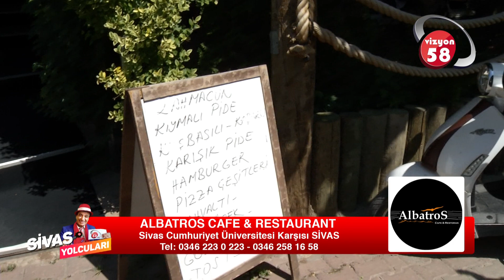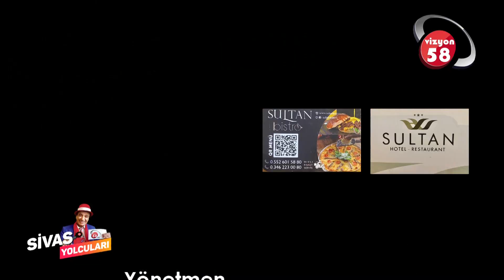Sivas Yolcuları l Albatros Cafe Restoran